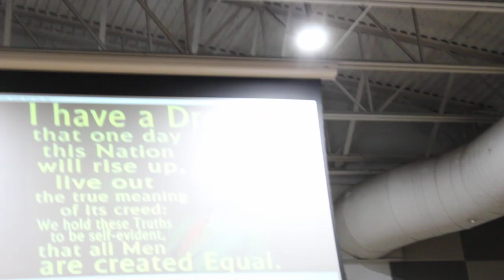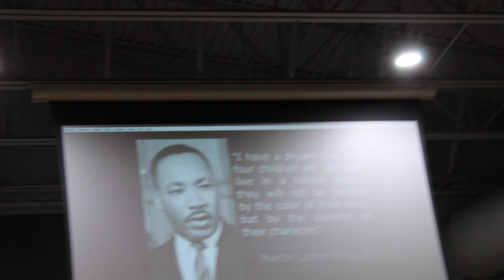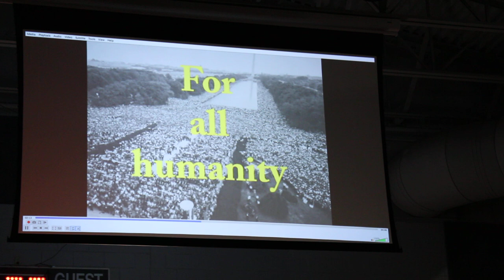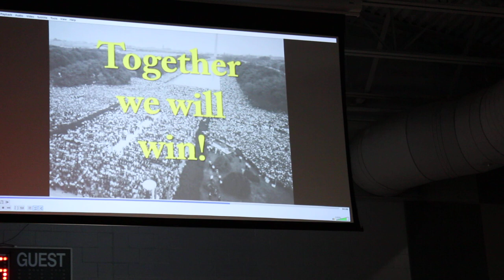Mayor Brenda Ash - Guest speaker at the 2023 FCS MLK Program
Get a feel of what it was like at the Martin Luther King Jr. program at Franklin County School in Eastpoint, Florida.